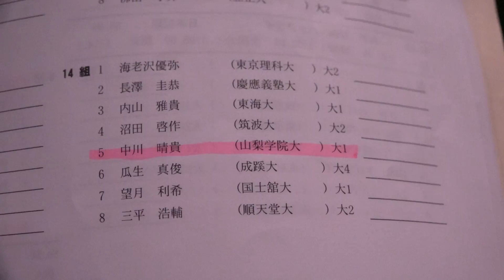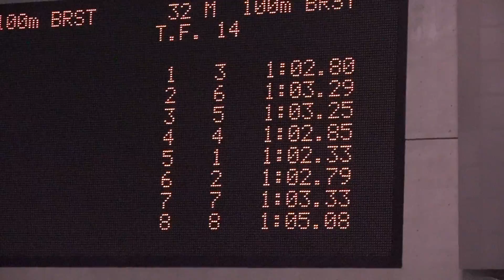中川晴貴 男子 100m平泳ぎ 第39回関東学生冬季公認